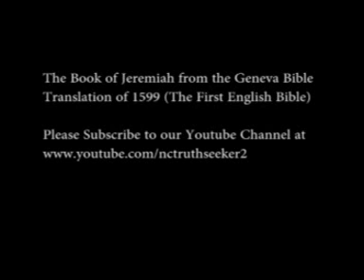Book of Jeremiah Geneva Bible Translation Chapter 45